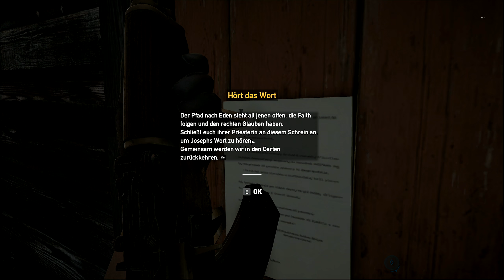🤠 Süß wie die Zwei Spielen 🤠 [ GER ] #35║ Far Cry 5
FSK: 18

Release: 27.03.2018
Entwickler: Ubisoft Montreal, Red Storm, Ubisoft Shanghai
Publisher: Ubisoft